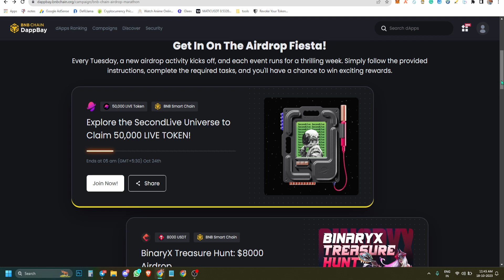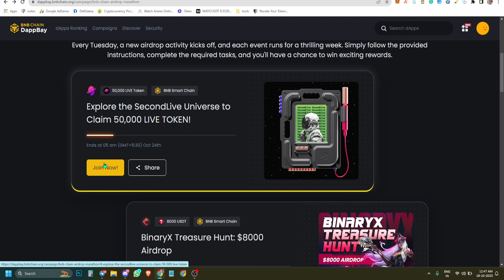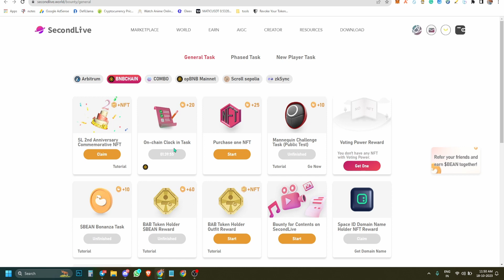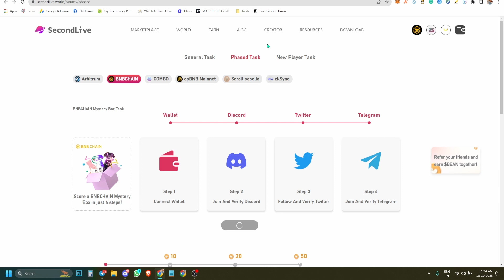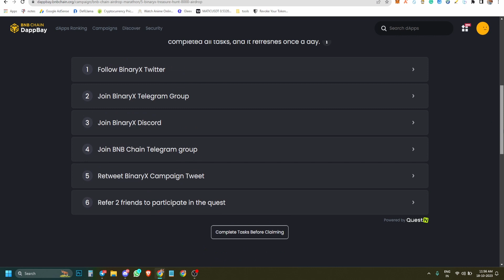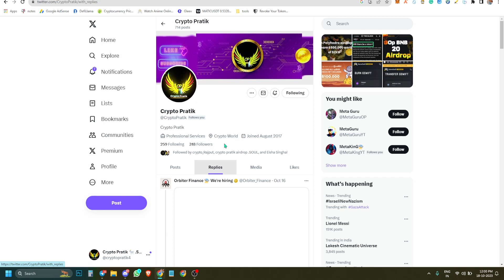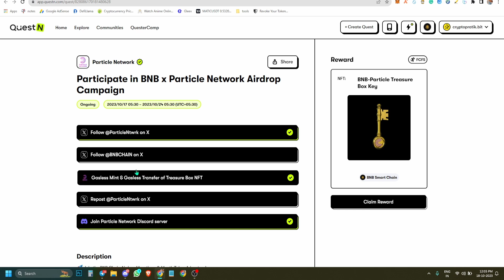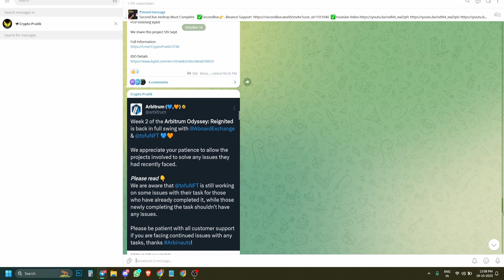BNB Chain Airdrop Marathon Week 2 Guide Crypto Pratik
online earning
money online
free airdrops_________________________________________

❇️Tips ⛔️ Don't Use Your Main Account
              ❌ Always use 2 Wallets 1 for Main for your Fund and 2 For Only     Airdrop
              🚫 Be patient if You Want To Make Money